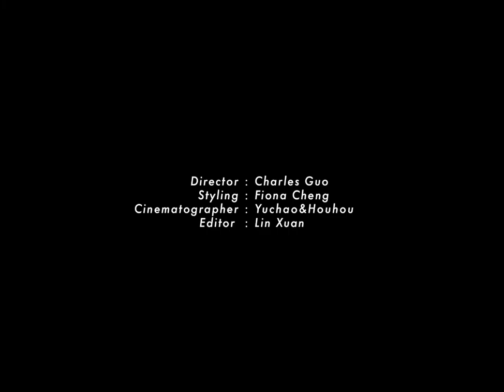SUSAN FANG AW21 CAMPAIGN INNER MONGOLIA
Susan Fang takes a 1-week trip to inner Mongolia for her AW21 Campaign

After a busy season, returning to nature was paramount for Susan and her team. Armed with the
Autumn Winter 2021 collection ‘AIR • TIME’, Susan Fang took a one-week trip to inner Mongolia to
shoot her campaign with no plan, but with a desire to connect to humanity and nature.
Just like her previous campaigns, these impromptu road trips have always given Susan renewed
perspectives by reconnecting to her inspirations. AW21 was no different as she embarked on a
journey with a curiosity and eagerness to go back to the very thing that inspires her, nature in its
purest form.
Susan’s respect for nature not only influences her aesthetics but her design and work process too.
Susan looks to innovate through textiles while being respectful of nature and reducing waste in the
creation process. For AW21 Susan Fang developed a sustainable method called Air-Ribbon using
strips of ribbon to create a new zero waste-making process. Dresses and separates are created with
the Air-Ribbon method in lightweight coloured tulles, organza and velvet, playfully modelled by locals
she met on her journey.
Susan looks to the foundation of the brand and is reminded that Fashion is about humanity and its
interaction with nature. China is a country full of culture with 56 different indigenous minority groups.
Susan and her team travelled to inner Mongolia where they were met with warmth and kindness from
strangers in the Mongolian Yurt. Strangers became new friends and were invited to explore Susan
Fang’s creations.
Susan lives by the mantra that “The most beautiful thing is already here in this world, to create
beauty we just have to go back to nature”. Her collection is about honouring the people she meets,
and the energy they transmit, to create new beauty. It is this exchange of energy between humanity
that Susan harnesses in this photographic series captured by her long-time collaborator Charles Guo.
Photography Charles Guo
Stylist: Foggy Ma
Producer: Oli producer
Makeup and Hair: Ekko
Videographer: Mason Wang